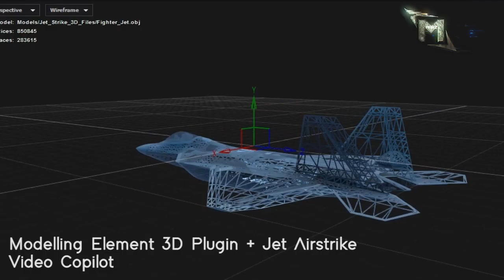Jet Video Copilot After Effect Breakdown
This Plugin i used from Video Copilot for after effect